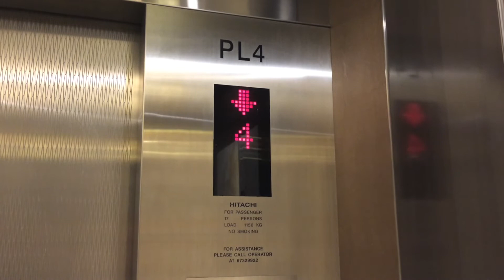Running Challenge - Singapore run - go hard or go home- Nike, Adidas, Reebok - Marina Bay Sands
After almost two weeks without running because of sightseeing every day I decided to wake up at 6 am and go for a quick run in Singapore. Our hotel was on Riverview, so track was obvious... from the hotel to Marina Bay Sands and back to Sheraton. I recommend running in Singapore very early, because of no people in the city and the temperature. Singapore 20170311